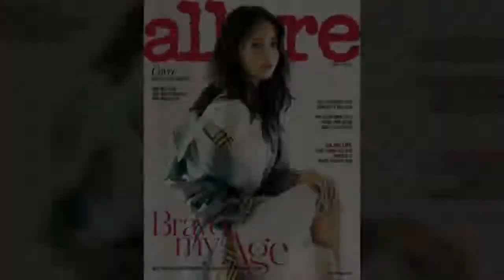IM YOON AH: MODELED THE MOST MAGAZINE COVERS IN A SINGLE YEAR 2017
source : allkpop